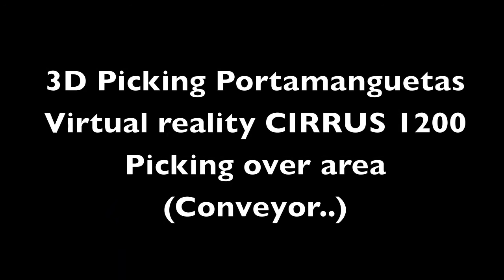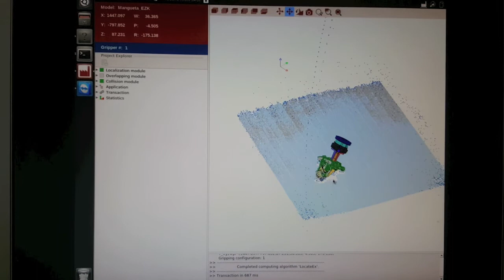ConveyorPicking Portamenguetas Fundicion AL